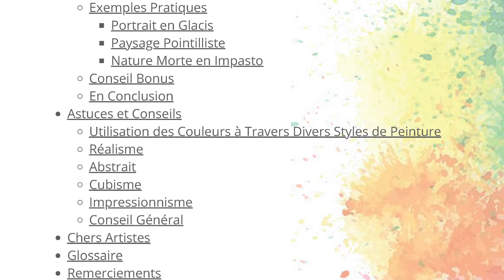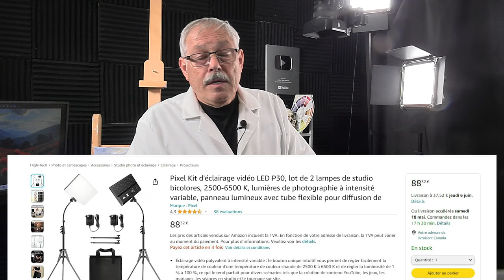Attention à l’éclairage en peinture ! Ne faites pas la même erreur que moi !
Cadeau !